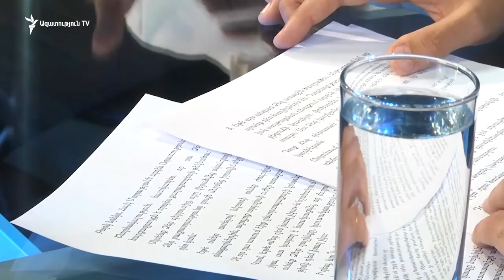Հարցազրույց Կարլեն Ասլանյանի հետ | Հայկ Մարության | 07.09.2018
«Հարցազրույց՝ Կարլեն Ասլանյանի հետ» անդրանիկ հաղորդման հյուրը «Իմ քայլը» դաշինքի քաղաքապետի թեկնածու Հայկ Մարությանն է: